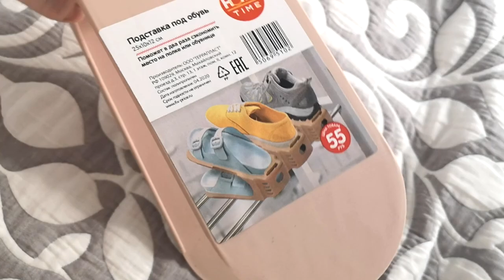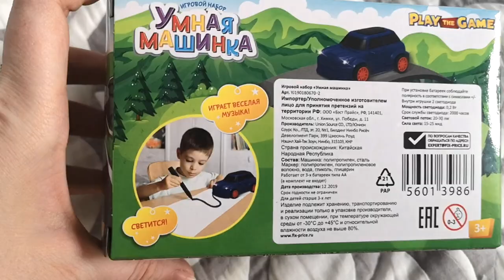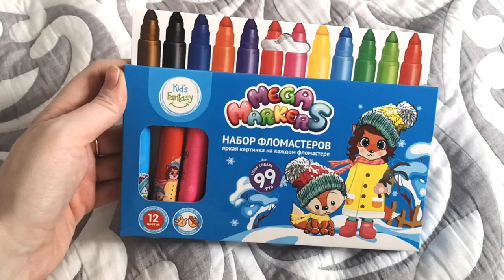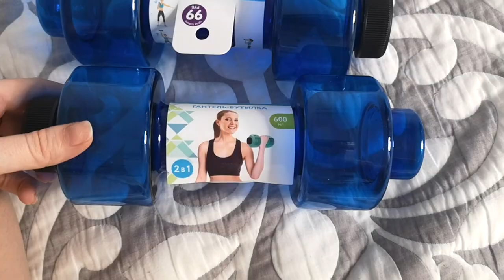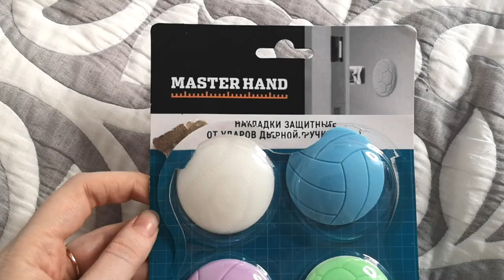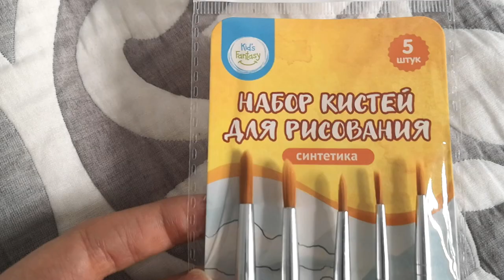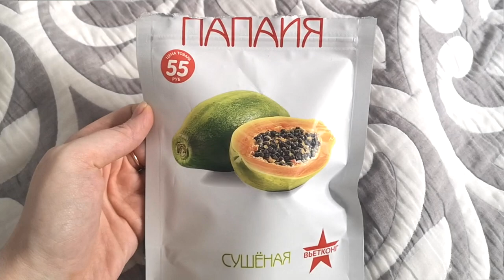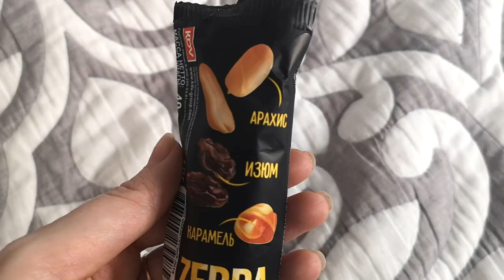✅ФИКС ПРАЙС МАЙ 2020🔥 МЕГА НОВИНКИ🔥 SilenaSway_Силена Вселенная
Бюджетные находки, покупки фикс прайс май 2020, тест-обзор фикс прайс, крутые находки фикс, мега новинки фикс прайс